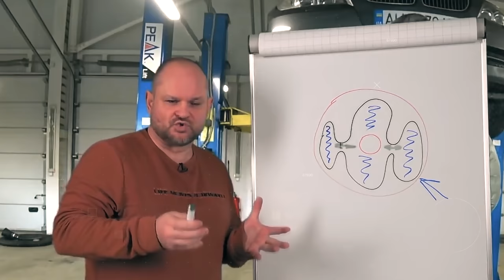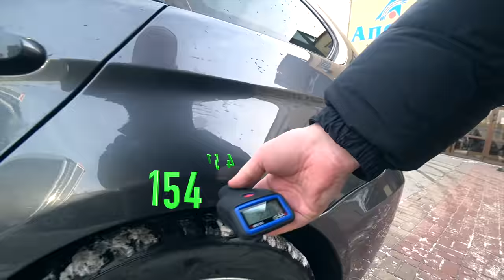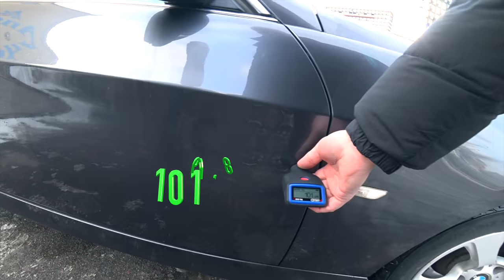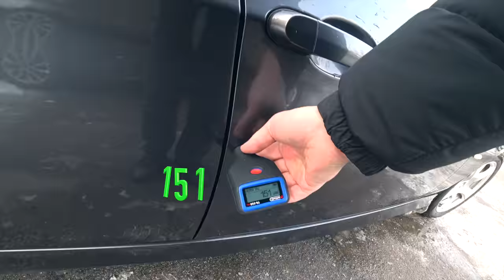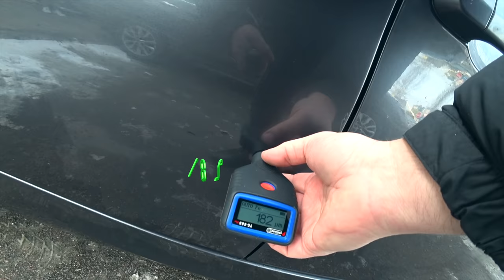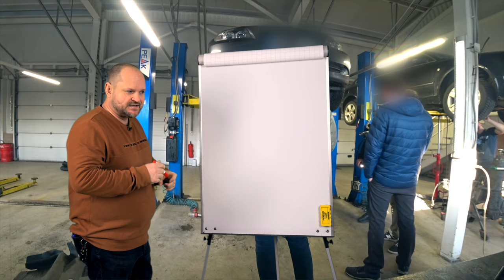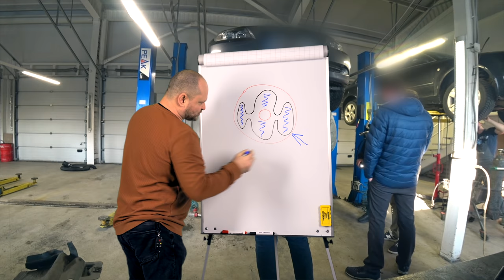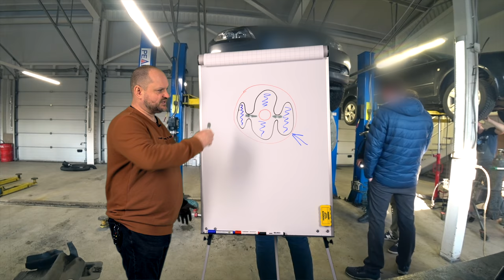Обыденный эксклюзив | BMW E90 N57 2007 | 1-AUTO (1авто)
00:00 Приветствие
00:28 Анонс (что будет в выпуске)
01:02 Детали об автомобиле (почему эксклюзив)
02:58 Фальстарт (??)
04:10 Начало осмотра BMW E91 N57 2007 год
04:41 Не докопаться, а поторговаться
05:23 Продолжение осмотра
12:20 Промежуточные итоги осмотра кузова
12:53 E91 330d xDrive
13:35 Начало осмотра на СТО
13:50 Комментарий о саже в выхлопной
14:35 Продолжение осмотра на СТО
16:39 Комментарий о состоянии кузова
17:23 Снимаем защиту двигателя
18:06 Важность пряморукой установки защиты
18:38 Продолжение осмотра
19:46 Гидравлический сайлентблок - что оно такое?
21:36 Продолжение осмотра
22:42 Подведение итогов осмотра
23:16 Вопросы опросы зрителям и всем удачи на дорогах